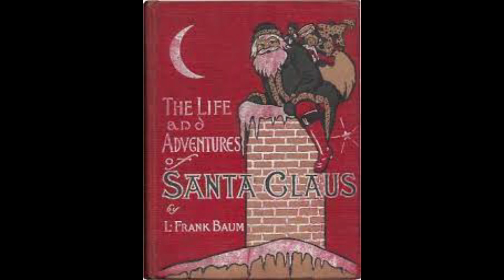The Life and Adventures of Santa Claus - When the World Grew Old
A chapter from The Life and Adventures of Santa Claus, By L Frank Baum!
Good thing Claus didn't immediately go mad with power!